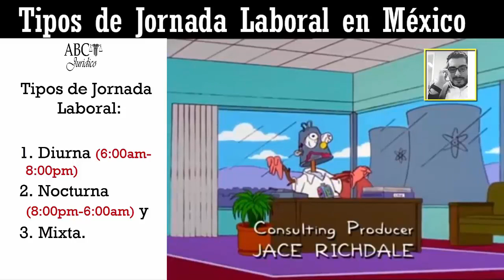¿Cuántas horas debes trabajar al día? Jornada Laboral en México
Tipos de Jornadas Laborales en México.

¿Cuántas horas debes trabajar al día?

Según la Ley Federal del Trabajo, existen tres tipos de jornadas laborales: Diurna, Nocturna y Mixta.

Averigua en este vídeo cuantas horas corresponden a cada una.

Trabajo Digno. Trabajo igual, Salario igual.